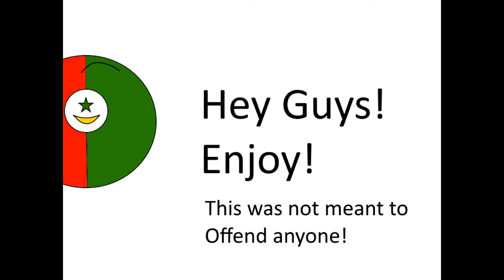2nd Arab Revolution Episode 1